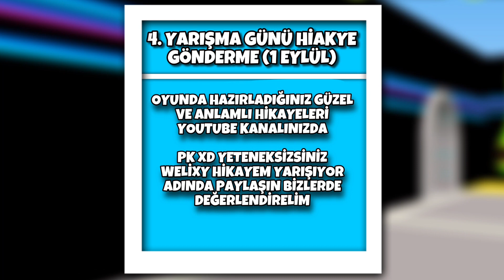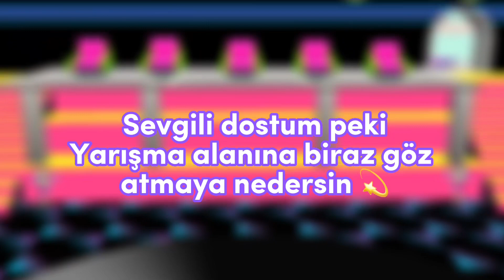⭐️PK XD YETENEK SİZSİNİZ YARIŞMASI DÜZENLİYORUM🎉BAŞVURULAR AÇILMIŞTIR💫 | Welixy pkxd #000